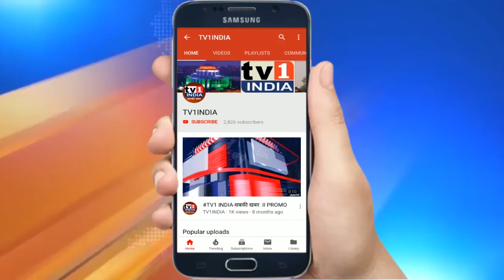Sanpada में समाजसेविका शुभांगी मिलिंद सुर्यराव का क्रीड़ा महोत्सव | बालासाहब ठाकरे की जयंती पर आयोजन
Sanpada में समाजसेविका शुभांगी मिलिंद सुर्यराव का क्रीड़ा महोत्सव | बालासाहब ठाकरे की जयंती पर आयोजन, बालासाहब ठाकरे की जयंती पर क्रीडा महोत्सव | नागरिकों ने लिया हिस्सा
बाला साहब ठाकरे की जयंती पर जनसेवी उपक्रम | शिवसेना जिला प्रमुख मिलिंद सूर्यराव का आयोजन | बच्चे, नौजवान और वरिष्ठ नागरिकों ने लिया हिस्सा | सानपाडा में 3 दिन तक चलेगा सामाजिक कार्यक्रम | शुभांगी सूर्यराव ने खेल में हिस्सा लेने का किया आव्हान | चेस, कैरम, कला, निबंध प्रतियोगिता का आयोजन